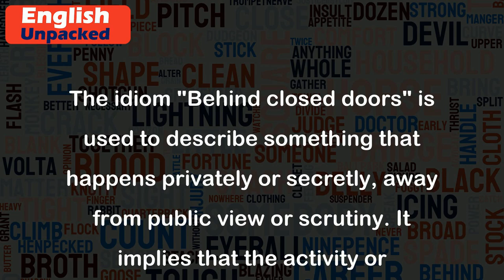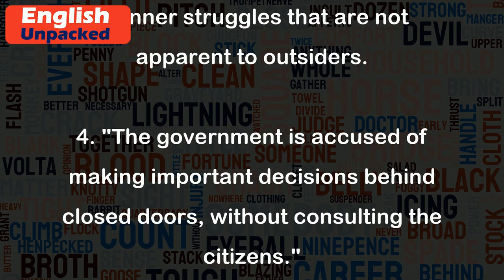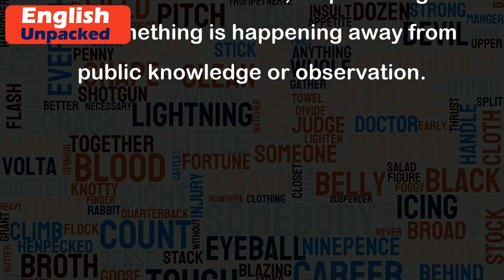Behind closed doors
The idiom "Behind closed doors" is used to describe something that happens privately or secretly, away from public view or scrutiny. It implies that the activity or discussion takes place in a confined or private space where outsiders are not allowed or aware of what is happening.
Examples:
1. "The CEO and the board of directors had a meeting behind closed doors to discuss the company's financial troubles."
   This means that the meeting took place in a private room, excluding other employees, to have a confidential discussion about the financial problems without revealing it to the public.
2. "The negotiations between the two countries are happening behind closed doors."
   This suggests that the discussions between the representatives of the two countries are taking place privately, without the involvement of the media or the general public.
3. "She always appears composed and confident in public, but behind closed doors, she struggles with anxiety."
   In this example, it means that the person is able to maintain a calm and confident demeanor in front of others, but privately, she deals with anxiety or inner struggles that are not apparent to outsiders.
4. "The government is accused of making important decisions behind closed doors, without consulting the citizens."
   This implies that the government is making significant choices without seeking input or involving the public, which can lead to a lack of transparency and accountability.
Overall, the idiom "Behind closed doors" highlights the notion of secrecy, privacy, and confidentiality in various situations, emphasizing that something is happening away from public knowledge or observation.